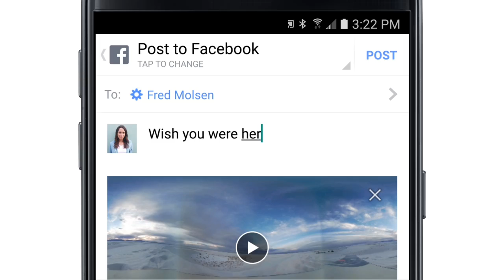Samsung Gear 360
Everyone shares photos. The Gear360 and GalaxyS7 let you share an experience. Upload 360 video straight to Facebook without any extra steps.